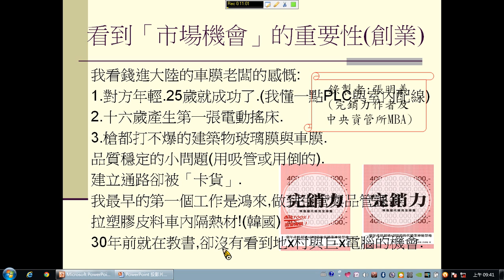創業的市場機會很重要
創業是看到機會,與掌握機會的過程!